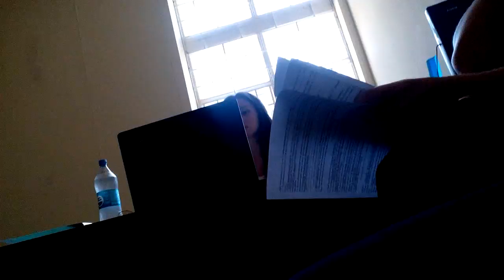Мошенники на рынке недвижимости Харьков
Заманивают низкими ценами на olx, берут деньги и отправляют на ложный адрес, затем скрываются. На следующий день выловил эту подругу на другом адресе в центре города. Деньги с боем но вернули. Милиция и Прокуратура крышует этих товарищей.